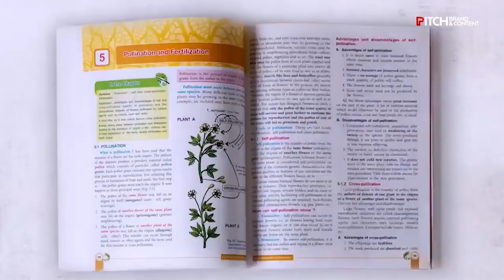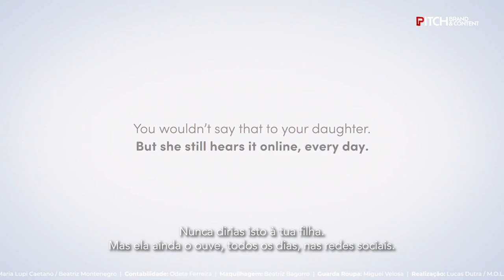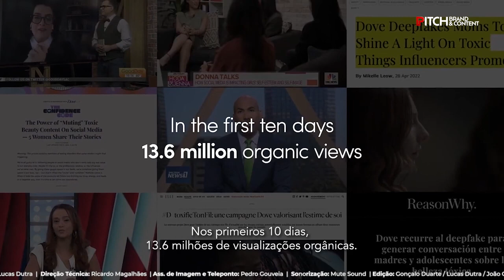25º Festival CCP | PITCH Brand and Content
O PITCH esteve presente no 25º Festival CCP e acompanhou a Tertúlia “O Impacto da Criatividade no Negócio”, com a APAP, e o Ciclo de Conferências "Traz outro amigo também"

"No mundo onde somos rodeados por variadas mensagens de marketing e publicidade, é fundamental encontrar as melhores ideias criativas.

* Errata: A campanha mais recente da Dove ‘Toxic Influence’ foi criada pela network Ogilvy, anos antes Hugo Veiga criou a campanha para a marca ‘Sketches’."